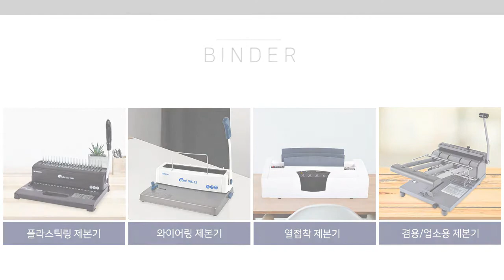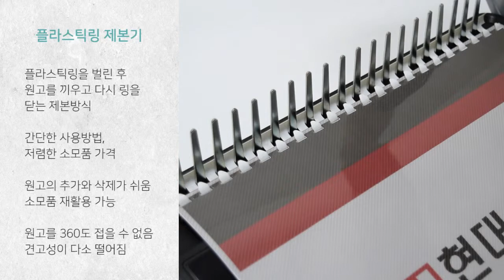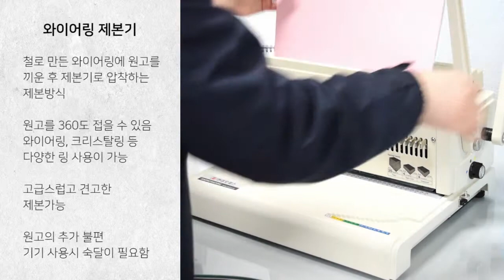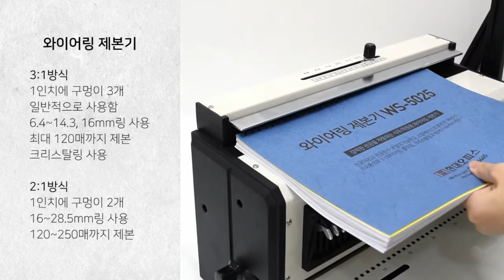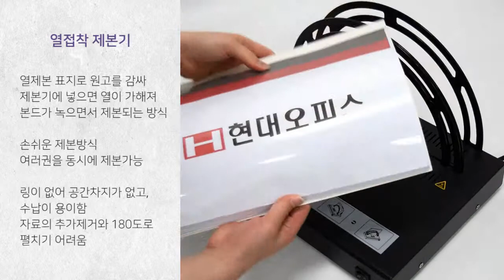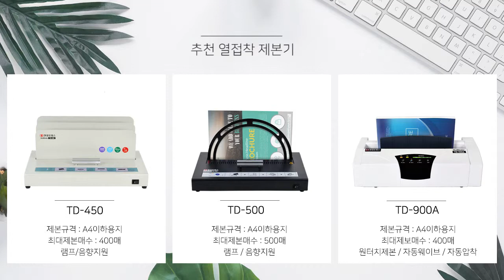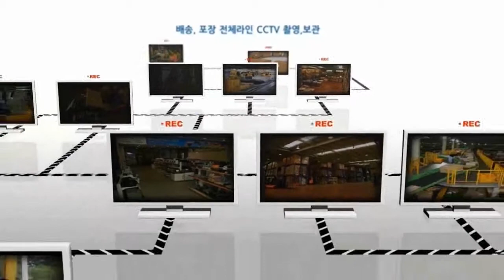페이퍼프랜드 by현대오피스 제본기 구매가이드